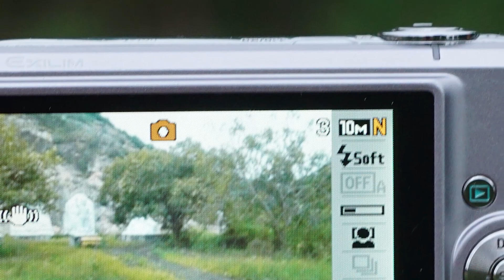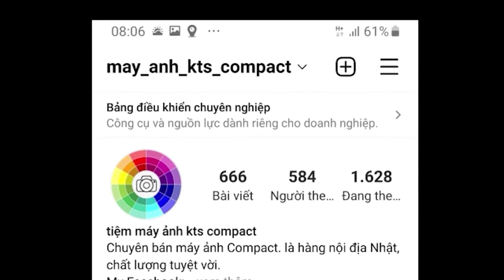Shop máy ảnh Hàng Nhật Bãi - Casio Exilim EX-Z200